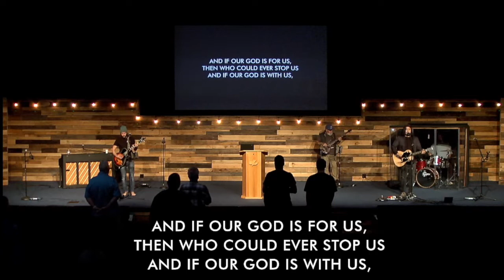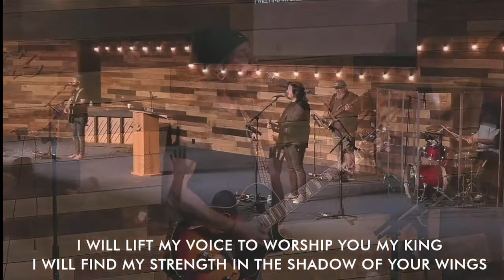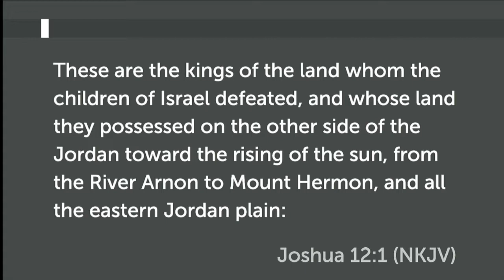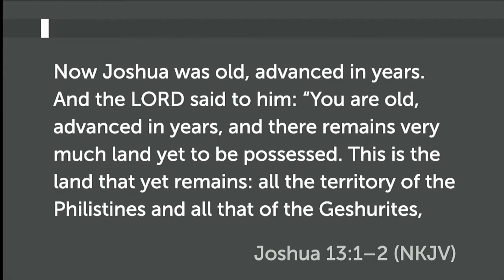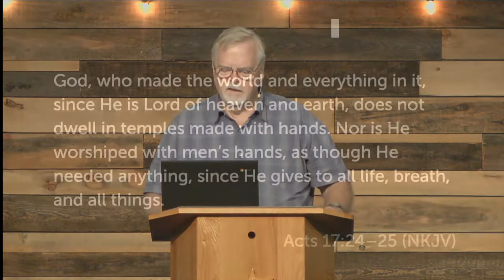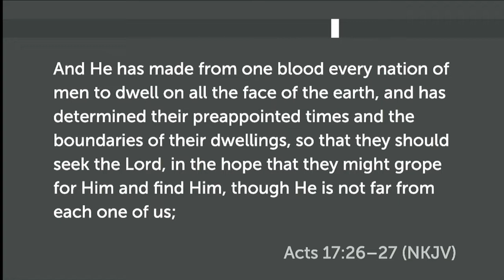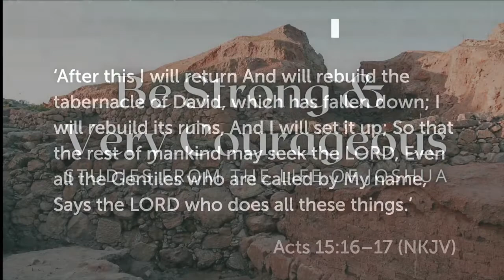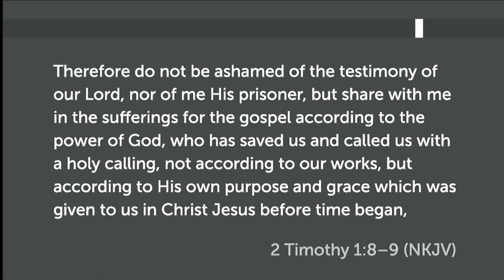Ironworks - Joshua 12 - Groping For God